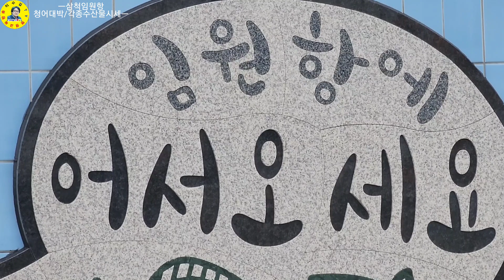水産市場 삼척 임원항 수협위판장 청어대박, 난전어시장 각종수산물 시세 견문록♡삶1840/Samcheok Imwon port fish market, korea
강원도 삼척시 임원항 수협위판장에 청어가 대박 터졌습니다. 난전어시장에 각종 수산물 시세도 함께 만나보고 왔습니다.

ㅡㅡㅡㅡㅡㅡㅡㅡㅡㅡㅡㅡㅡㅡㅡㅡㅡㅡㅡㅡㅡㅡ
방송섭외: 이수길
영상감독: 이수길
영상촬영: 이수길
영상편집: 이수길
촬영기기:  Samsung Galaxy S22 Ultra
영상시간: 00시간 09분 52초